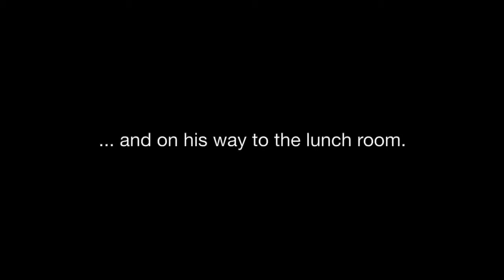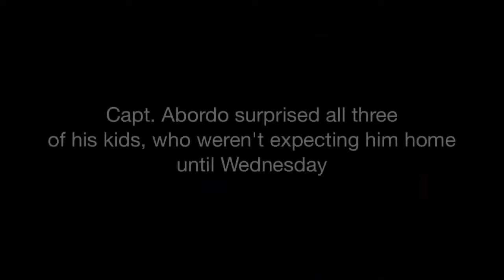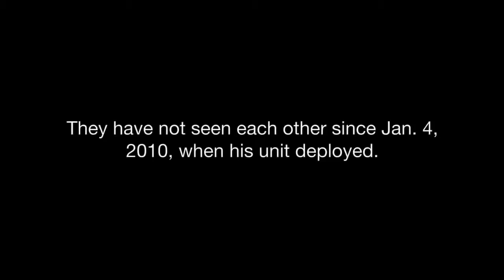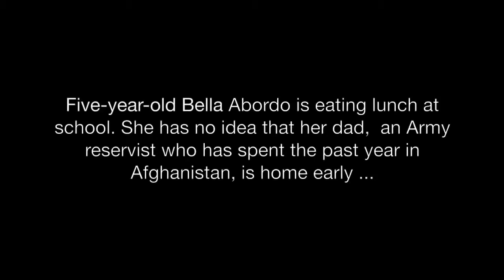Soldier Surprises His Kids at School